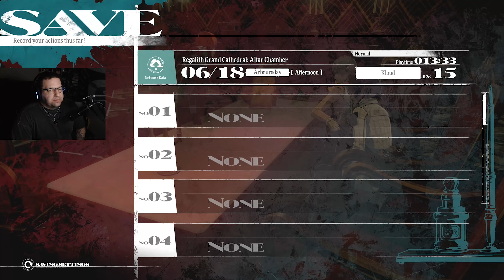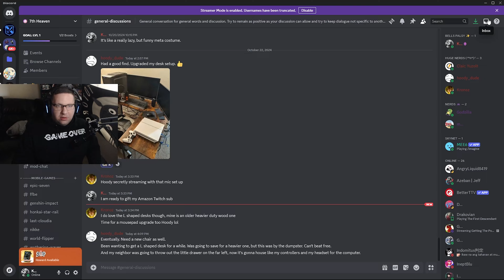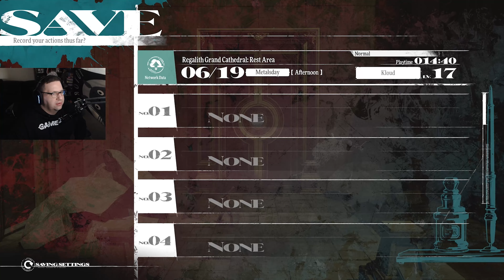We gotta stop the Day of Calamity!! |Metaphor: ReFantazio| Pt 5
Whats up Nerds!

Making our way through the Grand Trad Tower and gonna set things right!